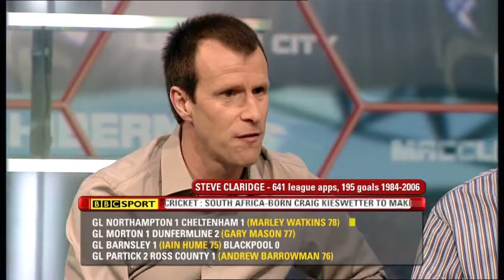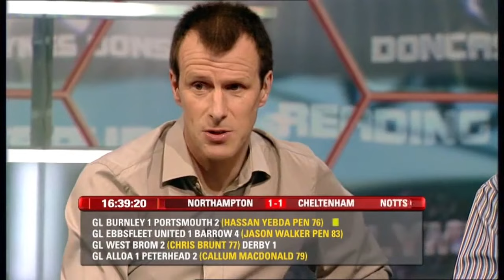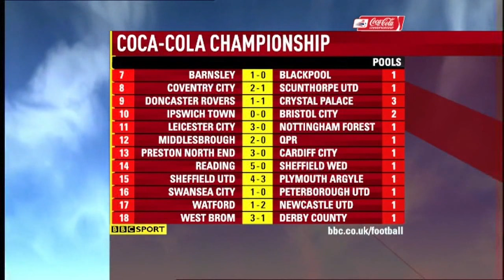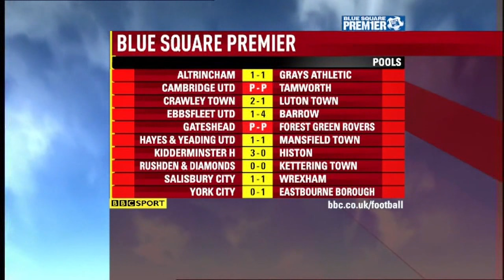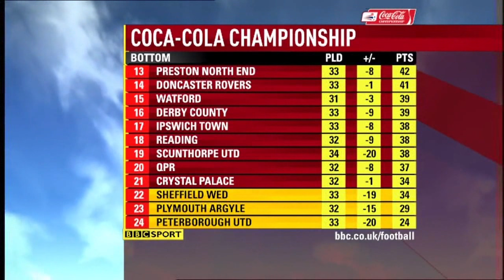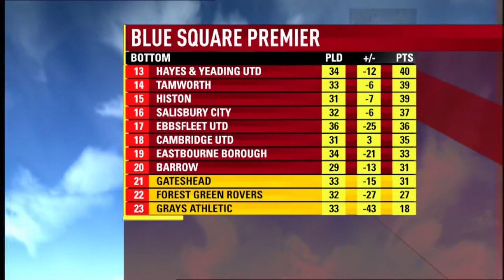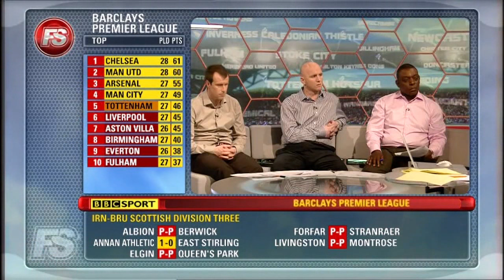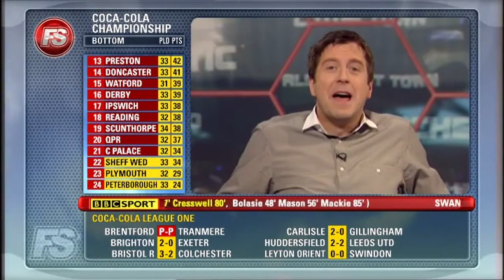BBC Final Score - Saturday 27th February 2010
Presenter - Mark Chapman
Pundits - Garth Crooks, John Hartson, Steve Claridge
Reading the Final Scores - David Garrido